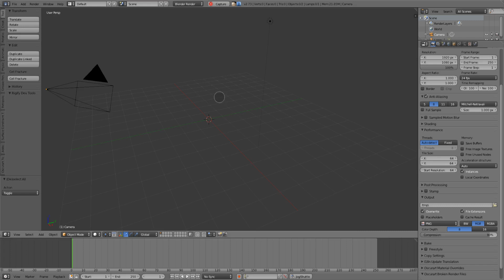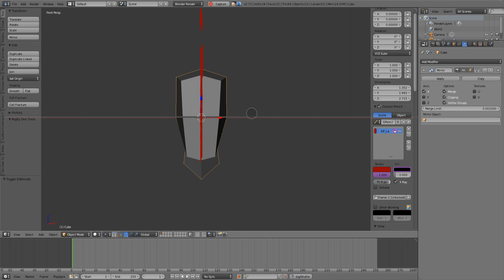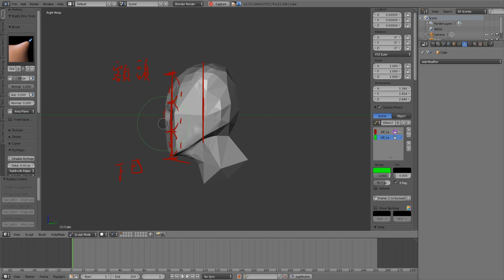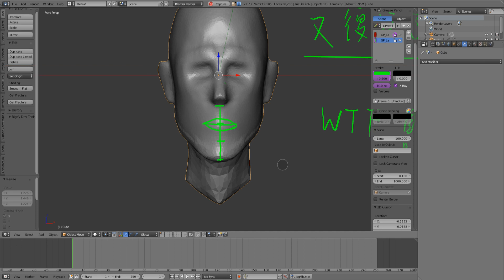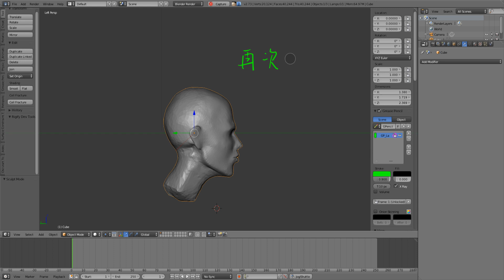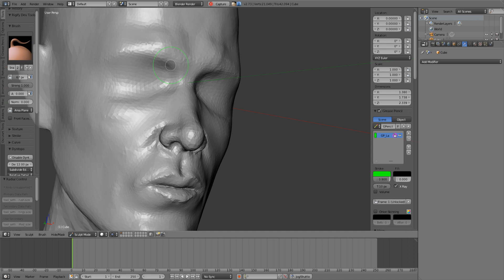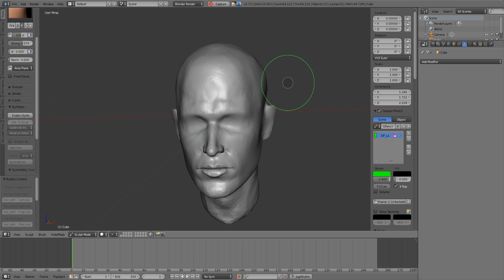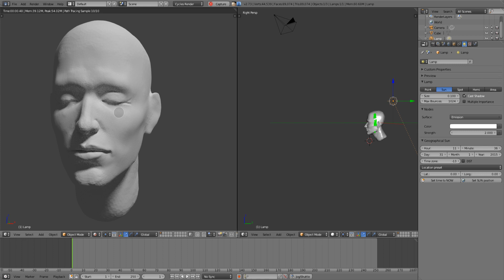head sculpt process